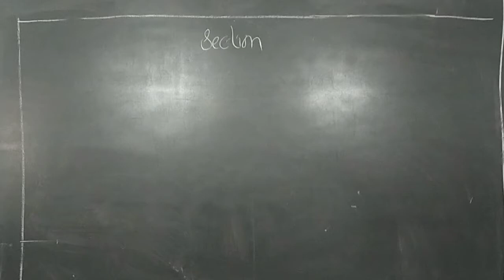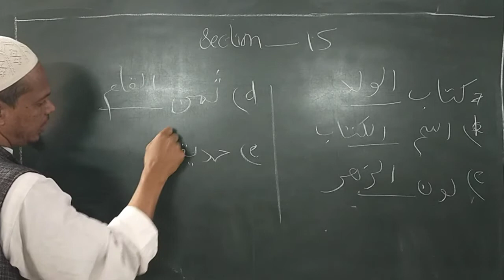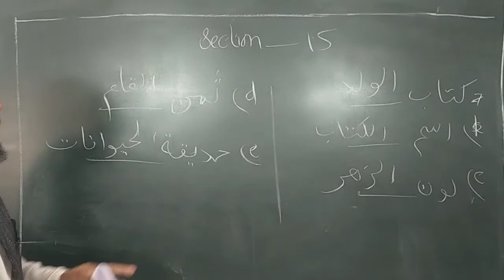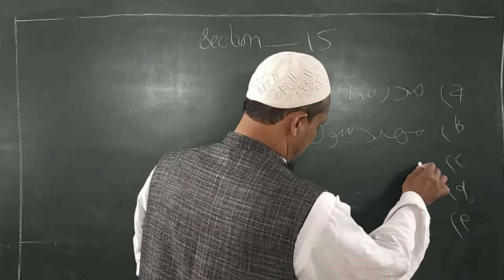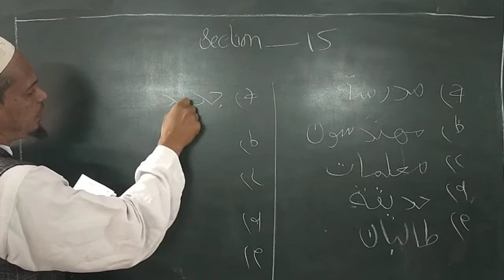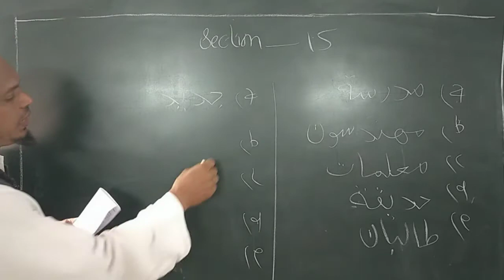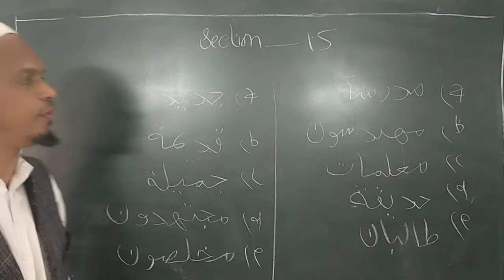ll year Arabic section 15